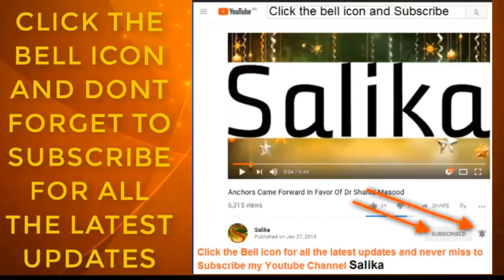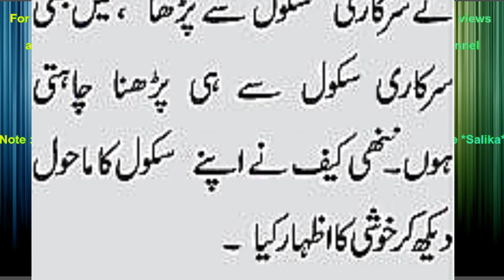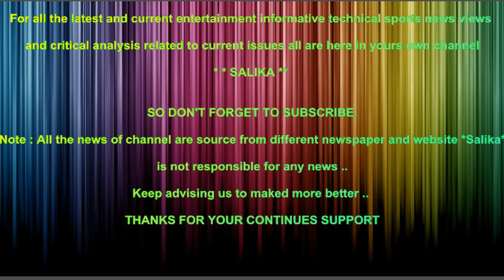WAZIR E TALEEM SINDH NA SARDAR ALI SHAH NA BETI KO SARKARI SCHOOL M DAKHIL KARA DIA